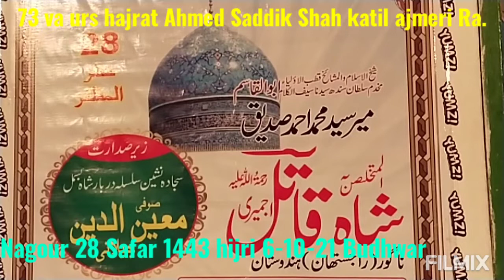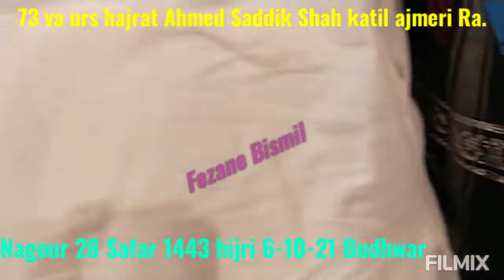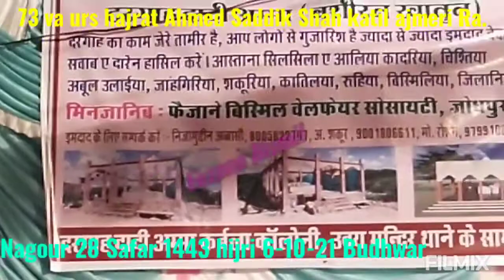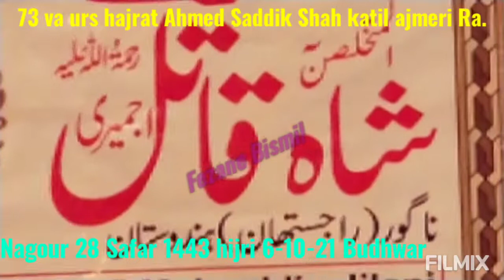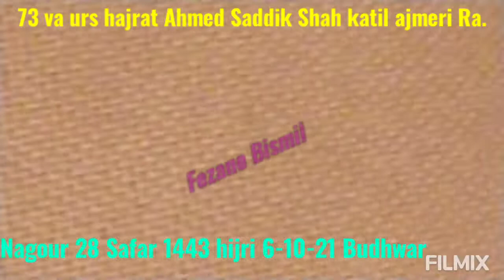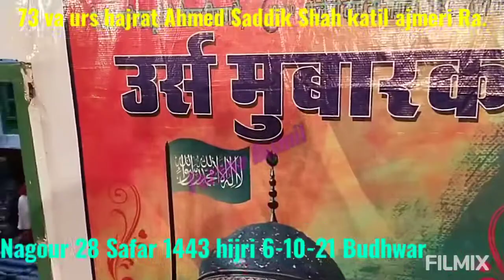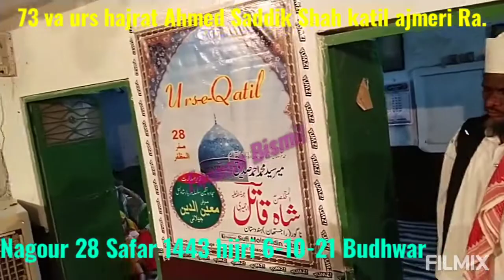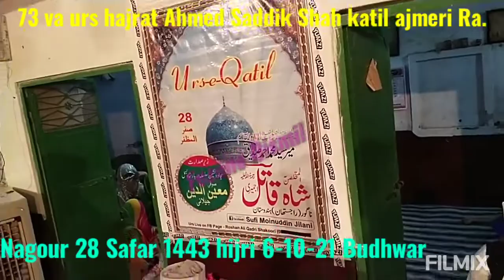me katil katil padha karu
73 va ursh mubarak aala hajrat sayyad ahmed saddik shah katil lukhnawi ajmeri ra.

Tareekh 28 maah safar 1443 hijri 06 October 2021 budhwar

w feze roohani Hajrat Khawaja Haji Sufi Shah mohd Abdul Majeed Bismil Sikar wale peer saheb Ra.Sikar Sharif

Sarparasti hajrat sufi shah Mohd. moinuddin jillani sajjada naseen darbare bismil sikar Rajasthan

Mahfil khana fezane bismil pathano ka mohalla kille ki dhaal nagour Rajasthan

Qawal iqbal gulam hussain qadri
Sajid Khan qadri sikar 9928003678

Silsila E Aliya Qadriya Chishtiya Abul Ulayiya Jahangiriya Shakooriya Katiliya Roohiya Bismiliya Jilaniya sikar sharif rajasthan india

ya bismil